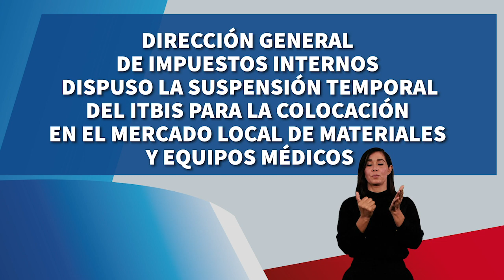IV- Acciones gubernamentales contra coronavirus